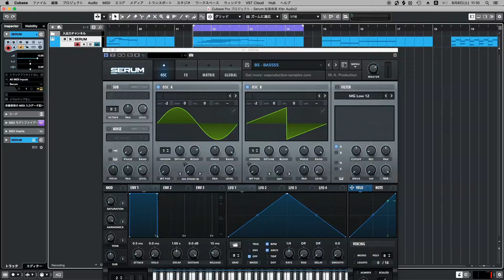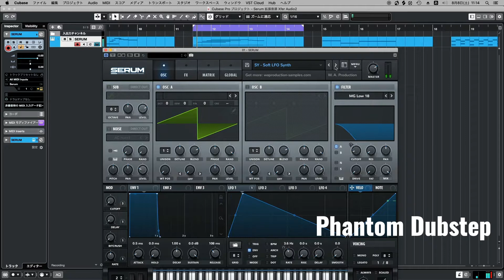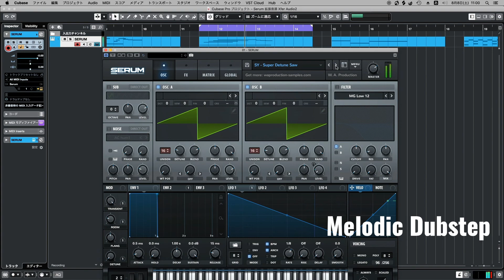【Preset】Phantom Melodic Dubstep 拡張音源 Xfer Serum シンセ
What About: Phantom Serum Presets